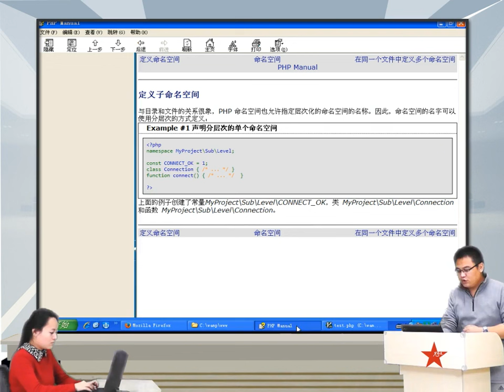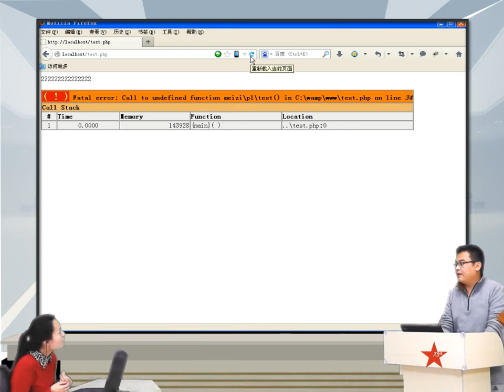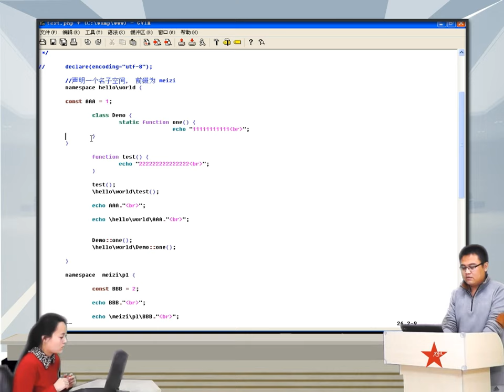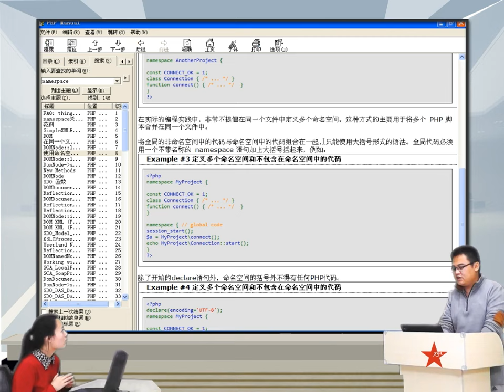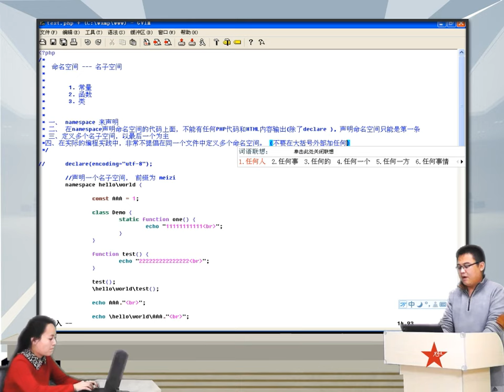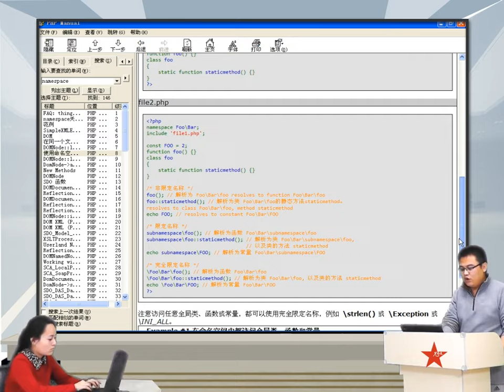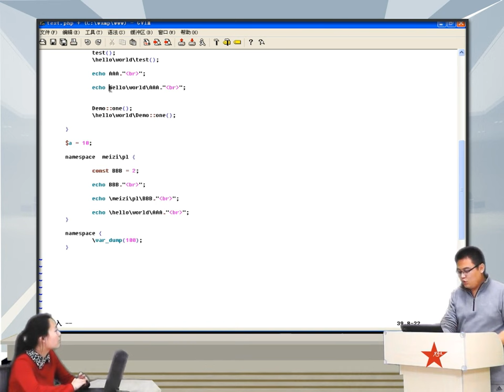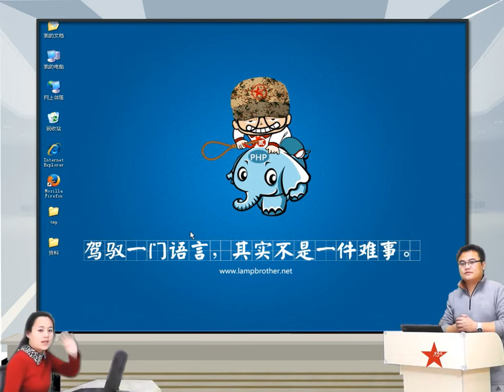2014兄弟连高洛峰 PHP教程 7 12 3 PHP在同一文件中定义多个命名空间